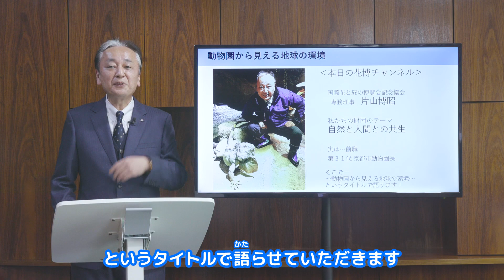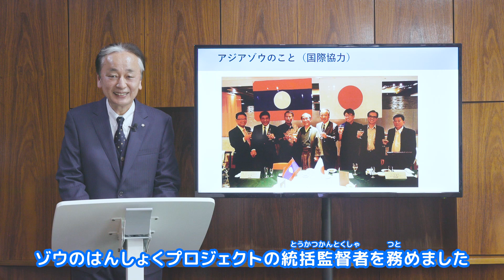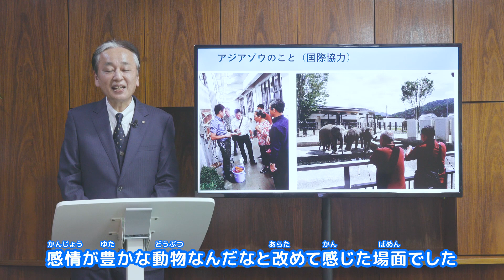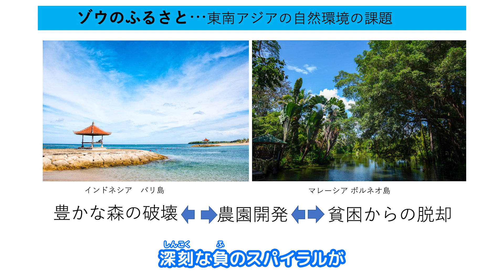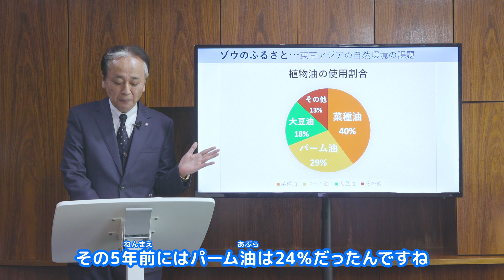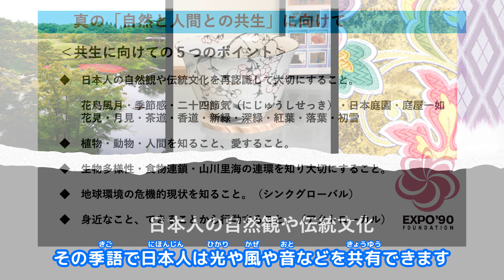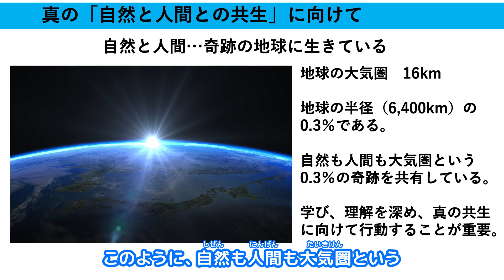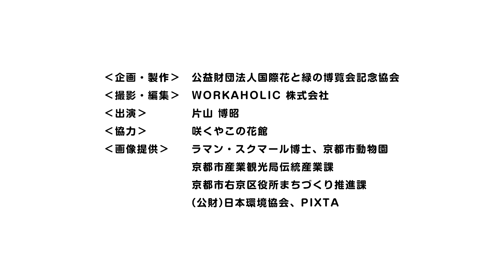真の自然と人間との共生に向けて～動物園から見える地球環境～